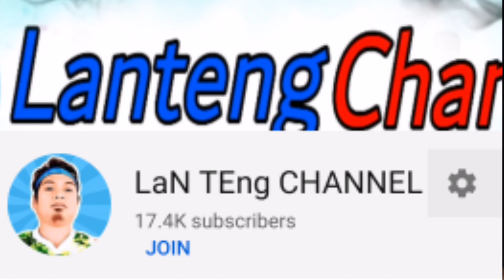Dalawa na lang kami Namingwit ni buds buddy | Dugso traditional handline fishing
dalawa na lang kami ni buds namingwit, as usual si buds  na naman ang marami huli, pero nakakalibang ginagawa namin, nakakawala ng stress at pagod, kahit saglit
salamat sa lahat ng sumusuporta pa rin sa channel ko, ingat po tayo lahat GOD BLESS!!